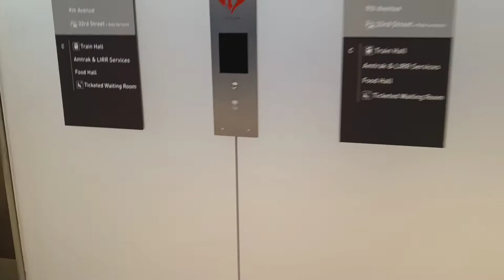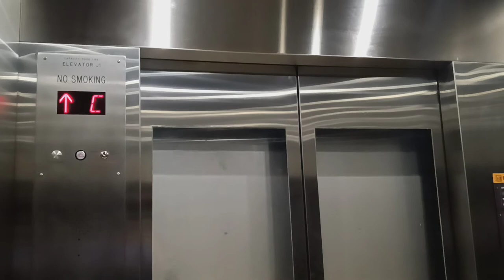Mongrain hydraulic elevators at Penn Station (Manhattan, NY)